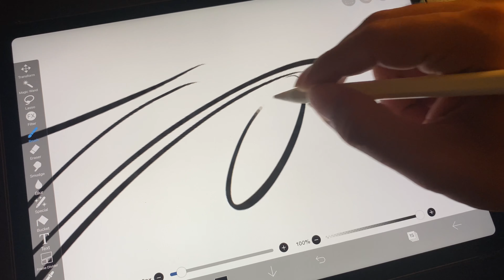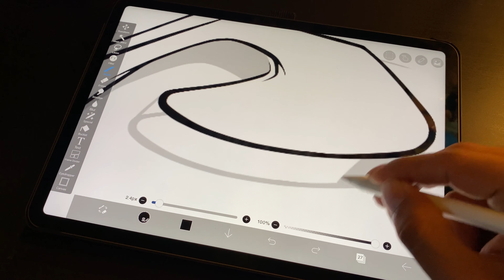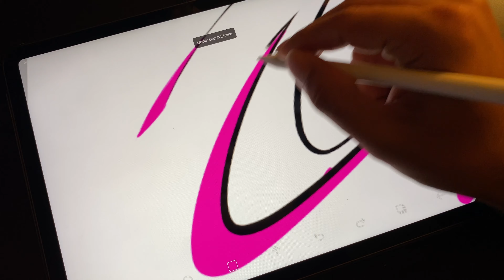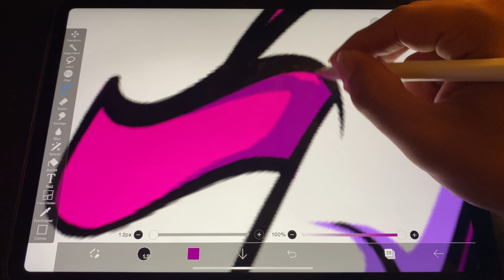Drawing Multiple Graffiti “S” 😎 ✍️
Just preparing for the future projects. Looking forward to creating amazing pieces! Maybe I’ll try making other projects such making emotes for discord 😎 ✍️... we’ll see, and I can’t wait!

Sad Piano - Smith the Mister 0:29
Underground Stars - Loxbeats 2:47